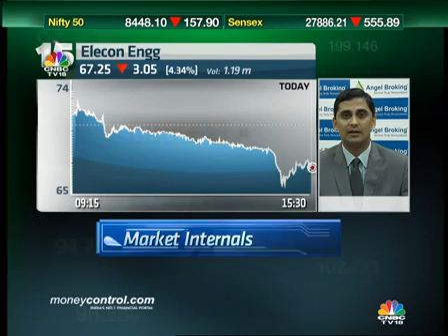Pick MBL Infra on decline suggests Mayuresh Joshi, VP - Institution, Angel Broking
MBL Infrastructures is something that we believe can be played out over the next couple of years with a lot of orders probably coming through on the roads, a lakh kilometres probably expected to be announced by the government, it could add a substantial chunk to the order book for MBL Infra.
Similarly stocks like Elecon Engineering, if they correct further they have got plenty of opportunities probably within this space itself. We are probably looking at margin expansion happening over the next few quarters. So MBL Infra from the infra pack and Elecon Engineering is something that we probably like on declines. So, one has to wait for correction in a market like this.